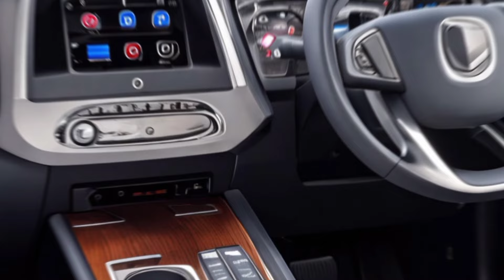2025 Suzuki Jimny Sierra Revealed - A Powerful Modern SUV|M.z car club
2025 Suzuki Jimny Sierra Revealed - A Powerful Modern SUV|M.z car club| 🔥🔥
Hello... loyal friends of New World NW... Are you healthy today? Watch the video until the end, OK!! Thank you very much 🙏

2025 Suzuki Jimny Sierra Revealed - A Powerful Modern SUV

The 2025 Suzuki Jimny Sierra is the fourth generation of the Suzuki Jimny. The first generation of Jimny was introduced in 1970. The 2025 Suzuki Jimny Sierra is a tough and reliable off-road SUV. This car has a more rugged and aggressive look than the standard Jimny, with a larger front bumper, wider radiator grille and larger headlights that look really cool. The interior is simple and functional, with a 7-inch touchscreen infotainment display and comfortable front seats. The front seats have adjustable backrests and have lumbar support. The rear seats fold flat to increase cargo capacity.

What's very interesting is that the 2025 Suzuki Jimny Sierra also has a higher ground clearance than the standard Jimny, so it is better able to overcome difficult off-road terrain. it has a height of 210 mm, compared to 180 mm for the standard Jimny. It also has a longer wheelbase, so it has better stability when driving on the highway. Wow, this is truly extraordinary. The 2025 Suzuki Jimny Sierra is a tough, reliable off-road SUV that packs a punch. This is the right choice for those of you who are looking for a vehicle that can handle difficult off-road terrain. also has an attractive and functional stylish design. and comfortable features for everyday use.

That's the information we got, sorry if there's any mistake, we'll give you detailed information next.